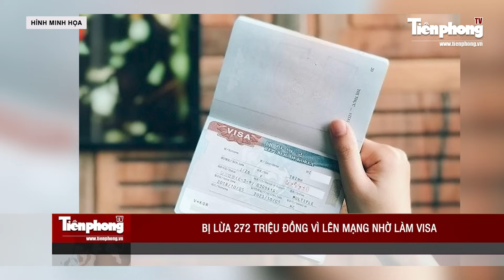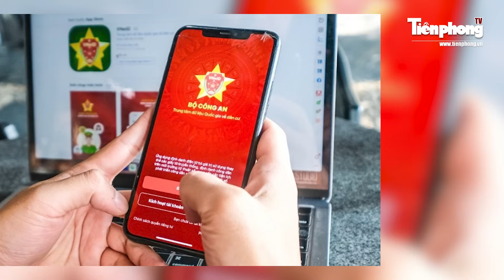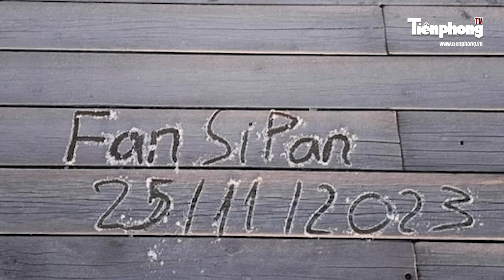Tin nóng: Vợ say xỉn ra tay sát hại chồng với 38 nhát dao | Tiền Phong TV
Tiền Phong TV | Liên quan đến vụ việc đại úy công an Vĩnh Long bị trọng thương trong quá trình bắt cát tặc trên sông Hậu. Mới đây, Cơ quan Cảnh sát điều tra đang tạm giữ 2 đối tượng gây ra vụ việc và lấy lời khai điều tra vụ việc.